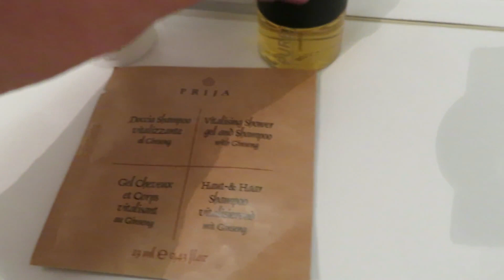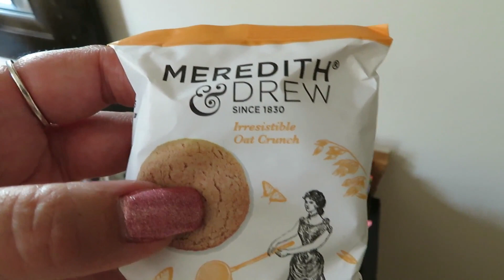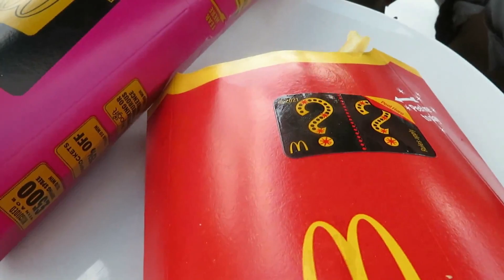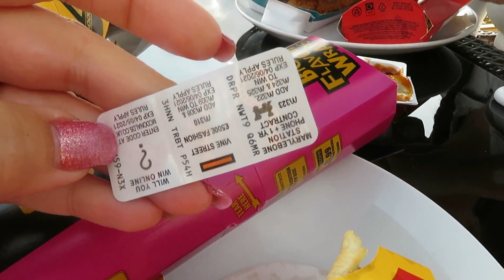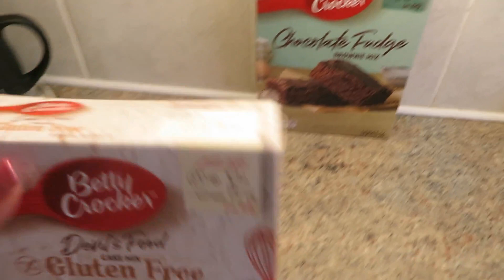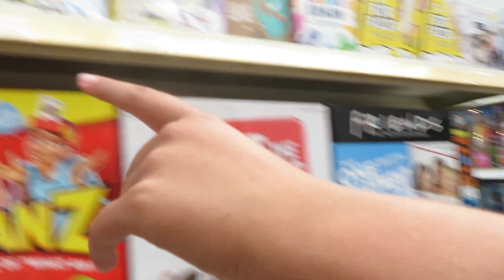The Weekly | Weekend break goes wrong!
We went away last weekend for Mark's birthday present which was lovely, but then things took a turn! Lots going on this week including a trip out with Poppy, pumpkin decorating and an update on my medication.